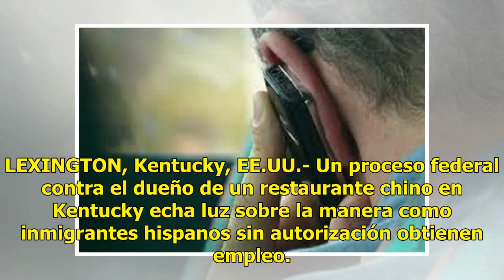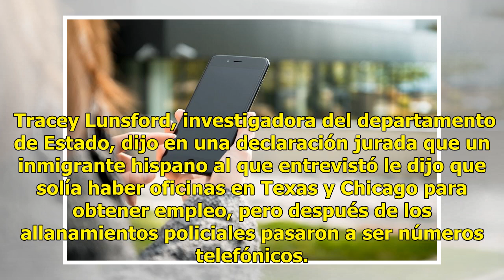Hallan números telefónicos que ofrecen empleo a inmigrantes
LEXINGTON, Kentucky, EE.UU.- Un proceso federal contra el dueño de un restaurante chino en Kentucky echa luz sobre la manera como inmigrantes hispanos sin autorización obtienen empleo. Una investigadora dijo que existen números telefónicos para que esos inmigrantes consigan empleo en restaurantes ch...